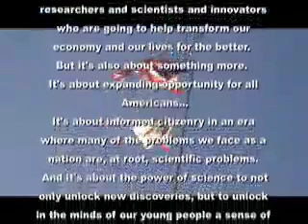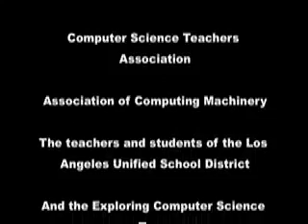Equity and High School Computer Science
Jane Margolis, Ed.D, educational researcher at UCLA, and Todd Ullah, Ed.D, principal at Washington Preparatory High School (Los Angeles, CA) discuss equity and high school computer science, and the work being done in Los Angeles schools.